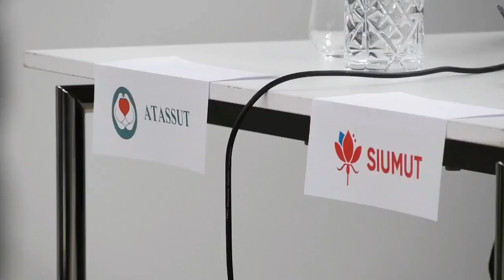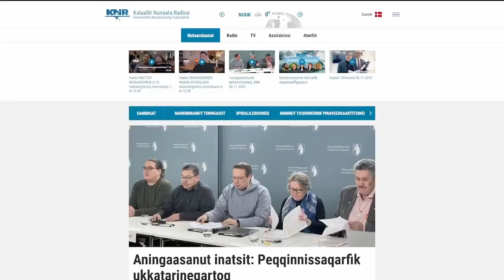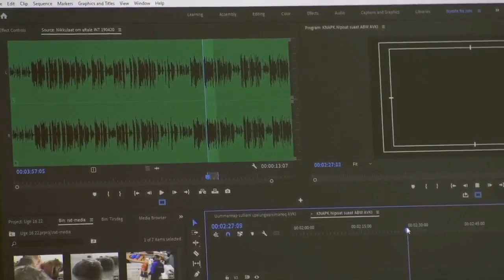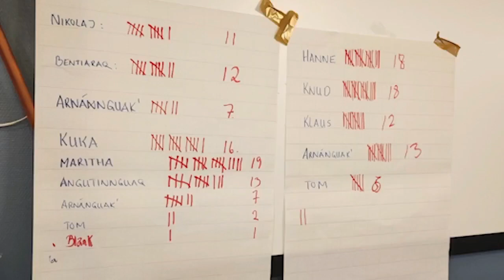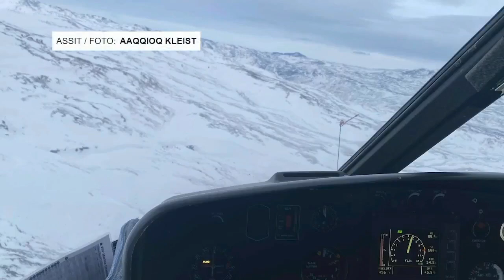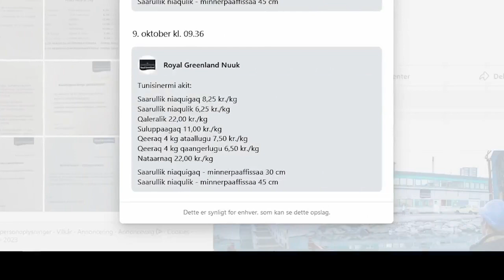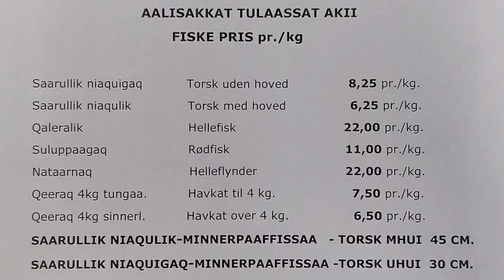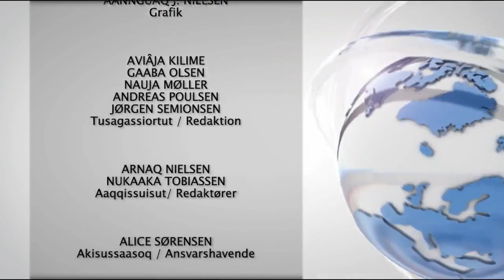Qanorooq Weekend Sap. ak. 45, 2023